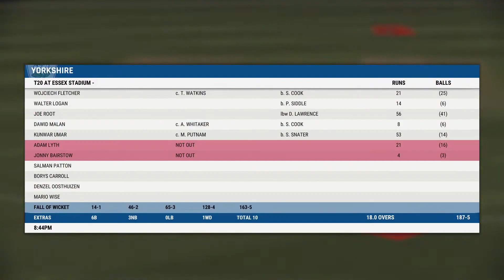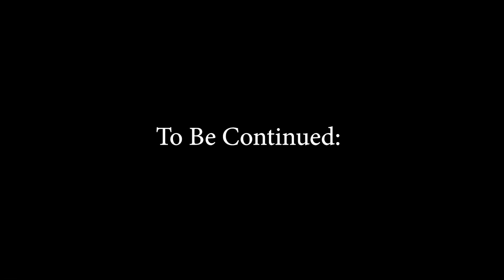Western Australia Signed Me😎 | Fastest Fifty 🔥| Ep 9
We Play Games Like :
Fall Guys
GTA V
Pacify
DEVOUR
PUBG Mobile
WWE 2K
Cricket